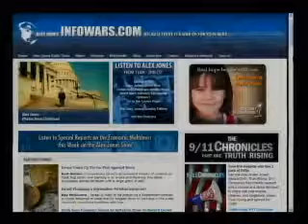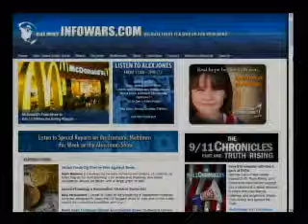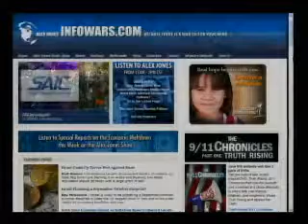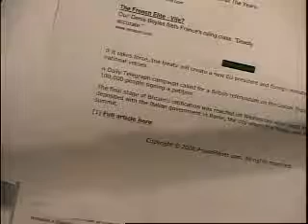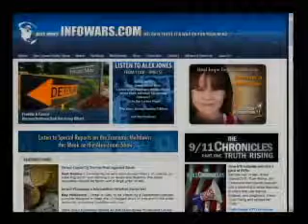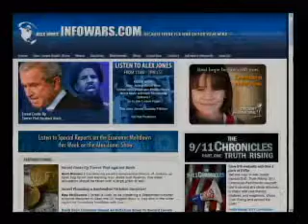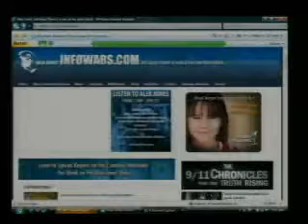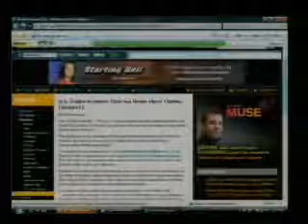Mark Koernke on the Alex Jones Show Raptured pt2